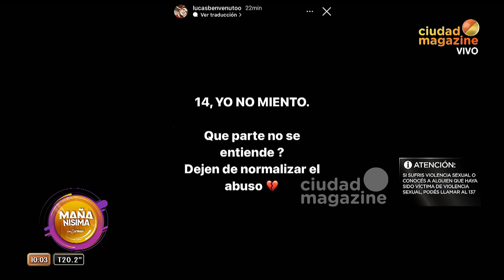Lucas Benvenuto: "DEJEN DE NORMALIZAR EL ABUSO💔 14, yo no miento ¿Qué parte no se entiende?"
Momento emitido el viernes 31 de marzo de 2023 en MañanísimaConCarmen